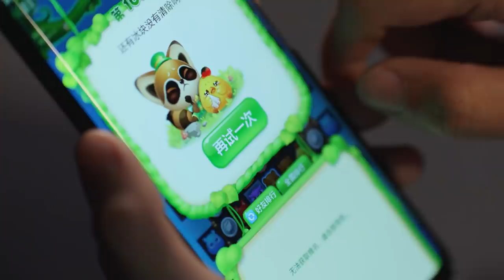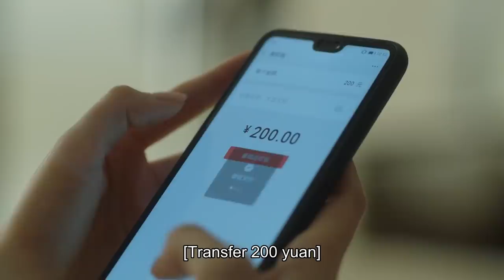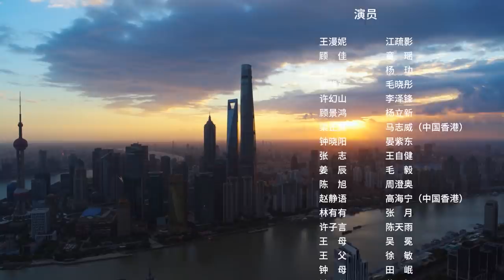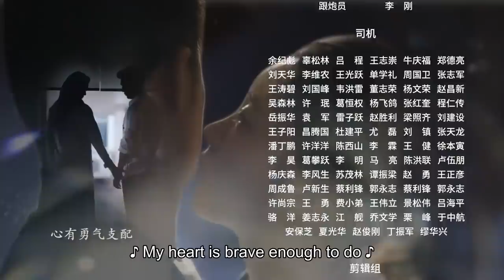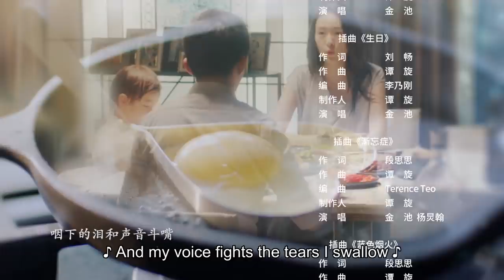ENG SUB【Nothing But Thirty 三十而已】EP11 | Starring: Jiang Shu Ying, Tong Yao, Mao Xiao Tong